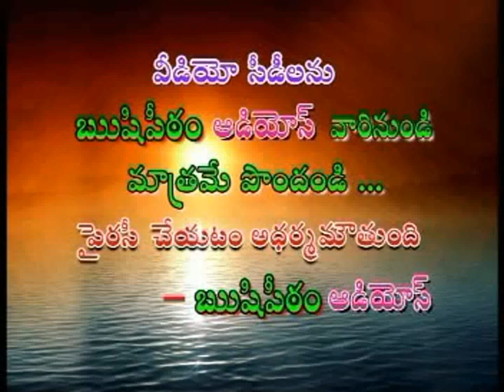Garuda Puranam - Part 13